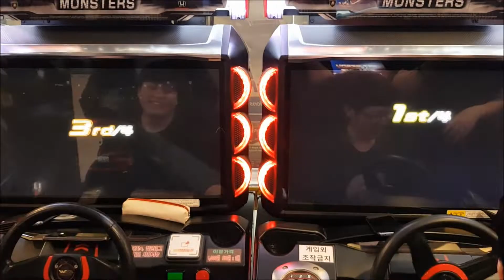완간 미드나이트 5DX+ 배틀 영상 No.72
코스 : C1 내선순환 시오도메 분기점
시점 : BOMUN & ZCS.S
게임장소 : 대한민국 경기도 분당 타이토 스테이션
날짜 : 2018/12/29